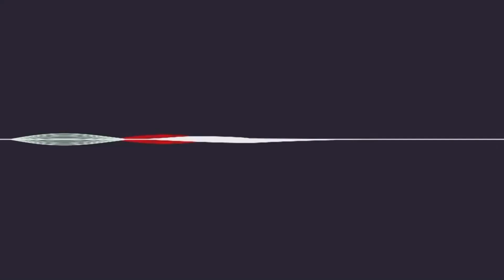Eurovision Song Contest 2022: Top 9 (So Far) (New: 🇮🇱🇮🇹)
Here I will share with you my thoughts on the new entries that have been revealed since the last edition of my 2022 ranking. In this case, two countries joined the line-up, so those are the only ones I will comment on here. If you would like to know my thoughts on the other songs, check out my previous rankings. :)

ISRAEL:
Now I wasn't as head over heels as most people when it came to the 8 potential songs for Israel, as all of them left me rather unimpressed on first listen, but Michael's live performance sold the song well for me. He's a great live performer so I get that he won, and he's entertaining to watch, thus I'm willing to give him the benefit of the doubt. Still, given it's not amazing nor do most people react all too positively towards it, I can imagine Israel could struggle with this song unless if it receives a revamp.

ITALY:
I already made most of my top 9 video last night because I was almost completely sure these two would win, and boy do they deserve it. Not only is it just a good song, it's also performed flawlessly when it comes to the vocals. When I heard the studio cut I was worried that the high notes sounded too auto-tuned for them to make it live (it's usually a bad sign!) I was proven wrong and Mahmood and Blanco prove they're able to hit those high notes nearly effortlessly. I was never really fond of Soldi, but this song definitely has what it takes to give Italy another high result.